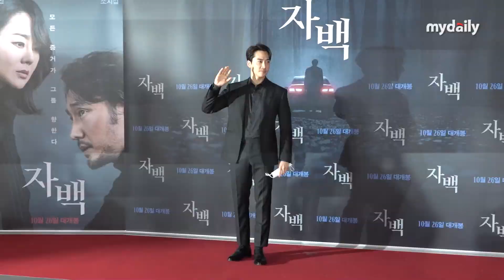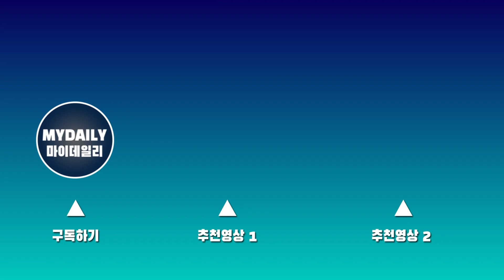옥택연·강기영·송승헌 '등장만으로 극장이 들썩~' 자백 옥택연 강기영 송승헌 2pm 우영우 정명석 songseungheon ソン・スンフン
옥택연·강기영·송승헌 '등장만으로 극장이 들썩~'

24일 오후 서울 잠실동 롯데시네마 월드타워점에서 진행된 영화 '자백' (감독 윤종석, 배급 롯데엔터테인먼트) VIP 시사회에 배우 강기영, 송승헌, 옥택연이 참석했다.

영화 '자백'은 밀실 살인 사건의 용의자로 지목된 유망한 사업가 유민호(소지섭분)와 그의 무죄를 입증하려는 승률 100% 변호사 양신애(김윤진분)가 숨겨진 사건의 조각을 맞춰나가며 벌어지는 이야기다. 10월 26일 개봉.